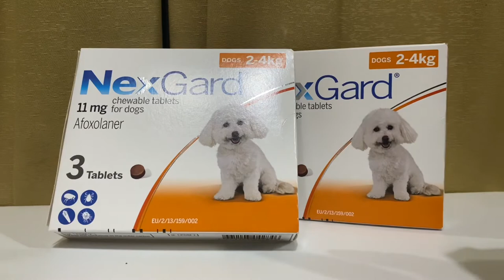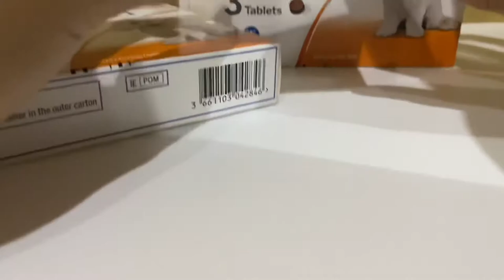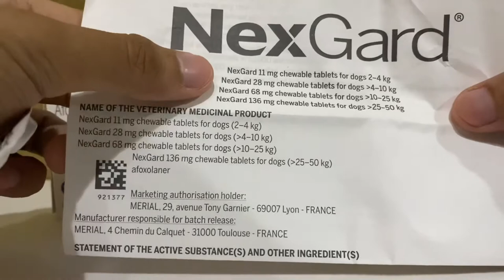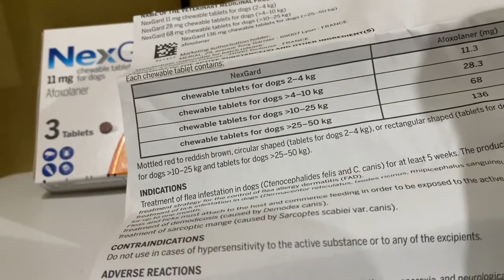RIVIEW NEXGARD !!! Worth it di BELI CUY